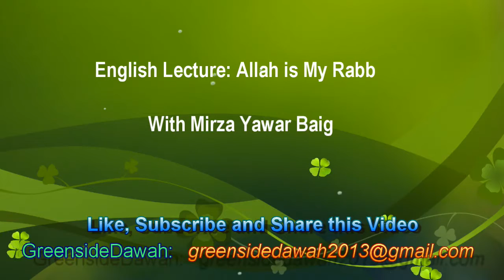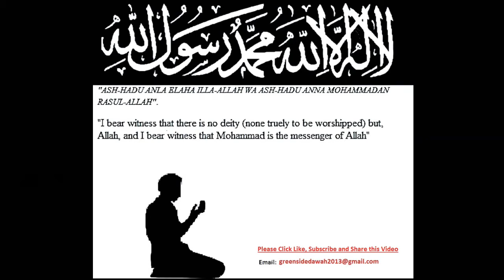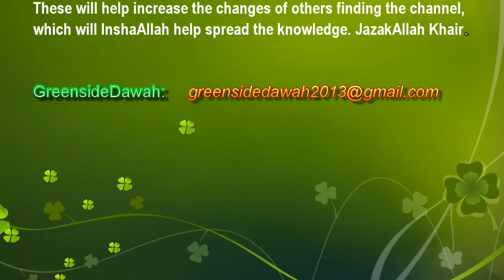English Lecture: Allah is My Rabb